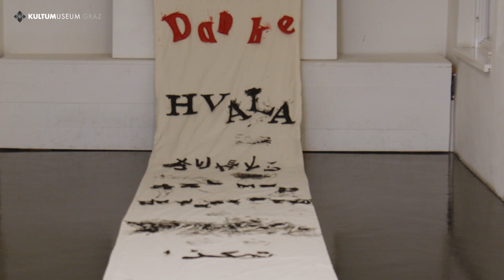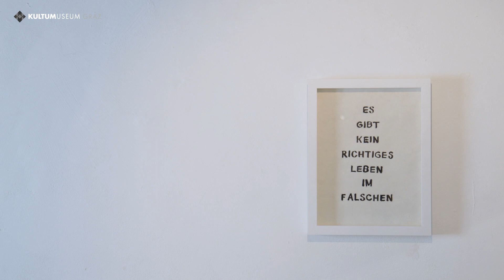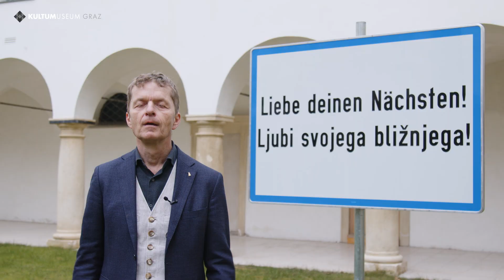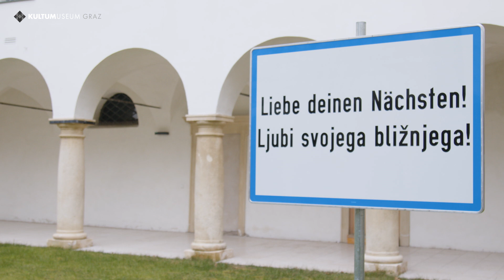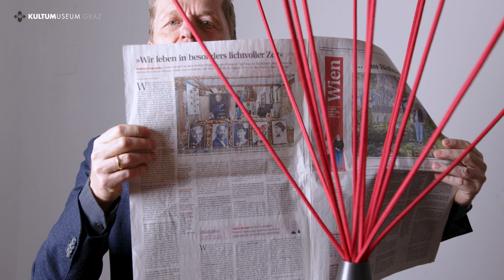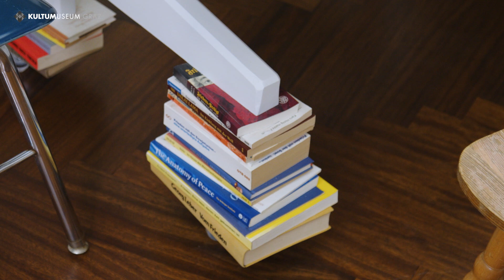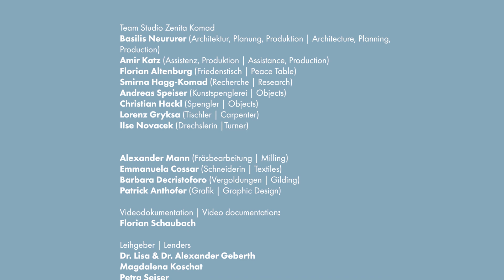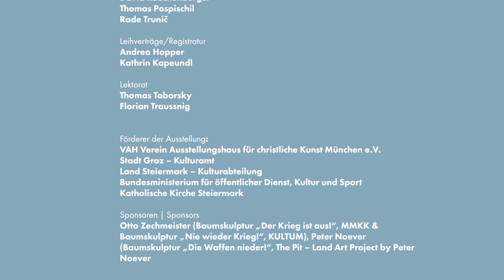Kurator Johannes Rauchenberger führt in Zenita Komads Ausstellung "NIE WIEDER KRIEG" im KULTUM ein.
In einer umfangreichen Doppelausstellung im MMKK (Museum Moderner Kunst Kärnten) und im KULTUM Graz wird Zenita Komads Werk der letzten Jahrzehnte ab 3. bzw. 7. Februar 2024 umfassend gezeigt. Im Zentrum steht Komads Botschaft einer neuen Verständigung zwischen Menschen unterschiedlicher weltanschaulicher Überzeugungen, Glaubensrichtungen und einer interkonfessionellen und -religiösen Spiritualität.
Die Grazer Ausstellung, die vor allem aus ganz neuen Werken besteht, widmet sich angesichts der derzeitigen Weltlage dem umfassenden Thema des Friedens. Der messianische Frieden, wie ihn der Prophet Jesaja in der Bibel formuliert hat, findet in Bildwerken ebenso seine poetische Bildkraft, wie eine Ahnengalerie aus Frauen und Männern der Weltgeschichte von Bertha von Suttner bis Gandhi, die Komad mit den Besuchenden wörtlich in einem „Friedensbüro“ vernetzt. Objektbilder und Grafiken mit starken Text-Bildkontrasten vollenden die Schau.

Kurator Johannes Rauchenberger führt in die einzelnen Werke der Grazer Ausstellung im KULTUMUSEUM in einem einstündigen Kuratorenessay ein.